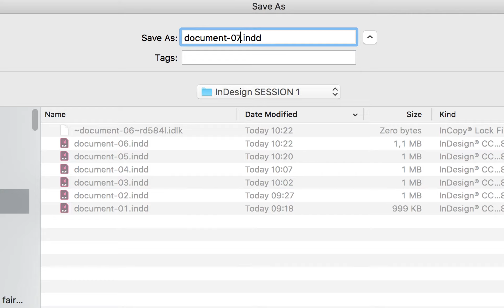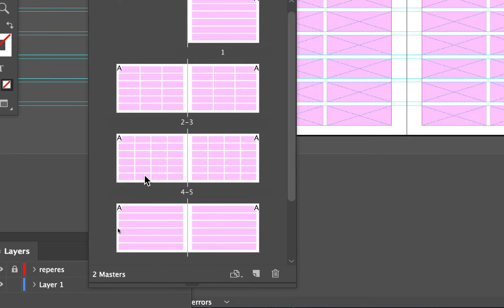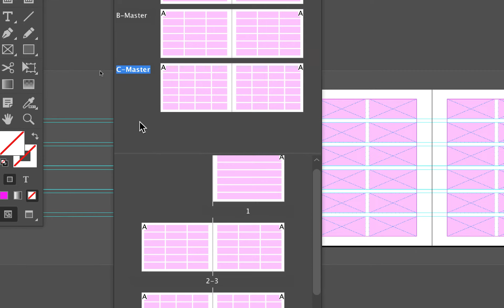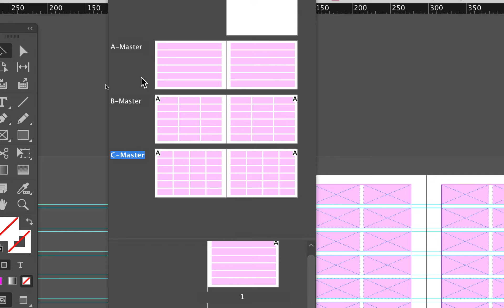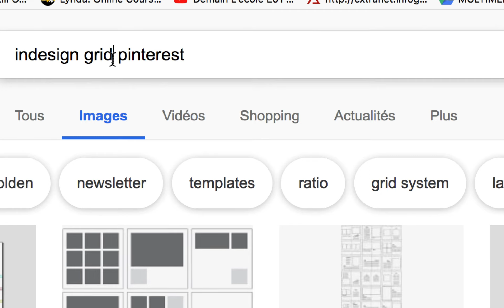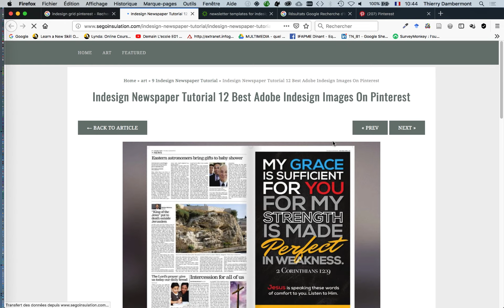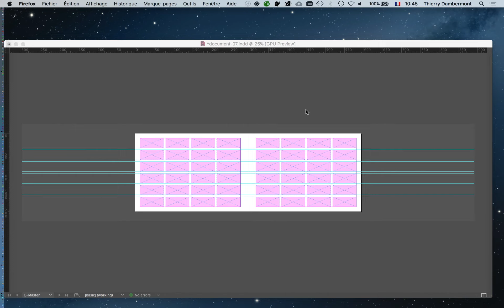InDesign anglais aout 2018 part 13 formation pro 2019 Adobe une grille de mise en page facile